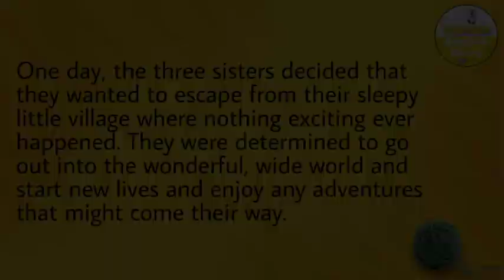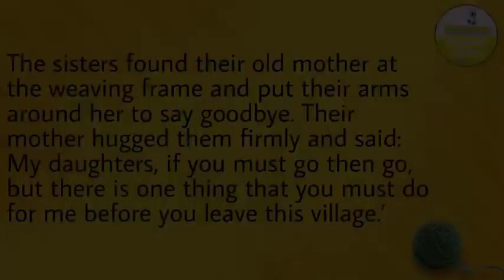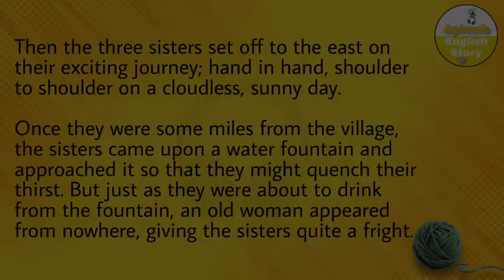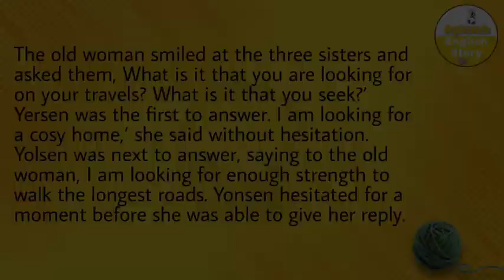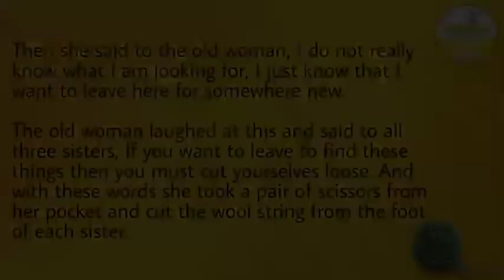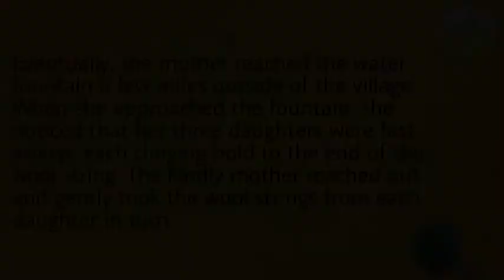learn English with mini story/improve spoken english/improve listening skill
learn English with mini story

How can I learn English stories?
How can Il learn English effectively in short
stories?
Why short stories are best for English learning?
How can I teach myself English beginners?
Which novels are best to improve English?
How can I improve my English skills?
What is the first step to learn English?
How do you do online storytelling?
What is a learning story?
How do you do digital storytelling?
What are the 5 tips to learn English?
How can l improve my English speaking alone?
How can I practice English at home?
Does reading improve speaking?
Can I learn English by reading books?
Which novel is best for beginners?
How can| improve speaking?
How can I talk faster?
How can I speak fluently?
Which book is best for reading?
Can I learn a language?
What is a digital story book?
What is Digital story tools?
What is the best app to learn English?
Why my English is not improving?
What can we learn from stories?
What is moral story English?
What is a simple story?
How can I be good in English?
Learn English
listening short story
learn English easly
English practice
English tales for kids
English story mini
Learn spoken english with mini story